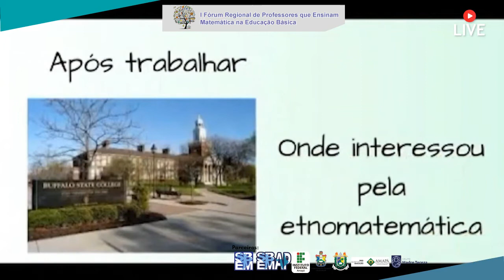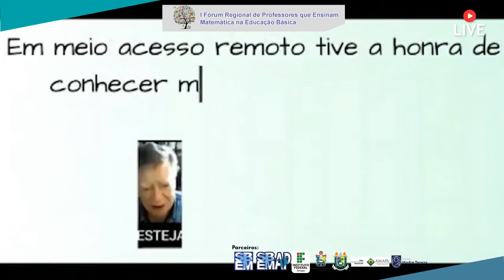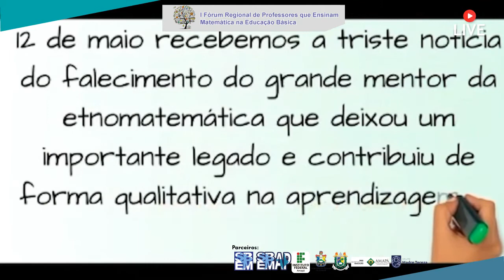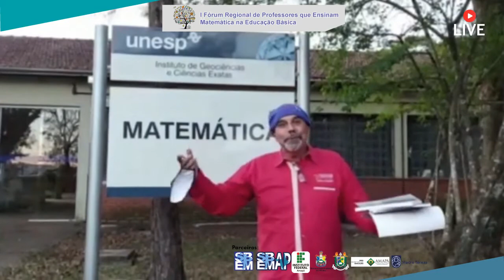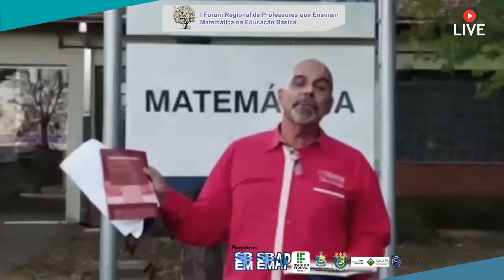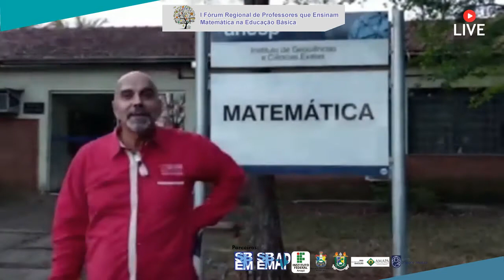Encerramento do I Fórum de Professores de Matemática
Em homenagem ao Professor Dr. Ubiratan D'Ambrosio (in memorian, *1932 +2021).